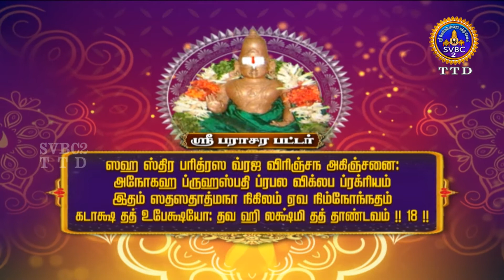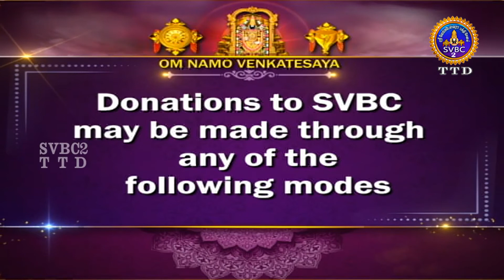Acharyar Amudham || Tamil || SVBC2 Tamil || EP-410 || SVBC TTD